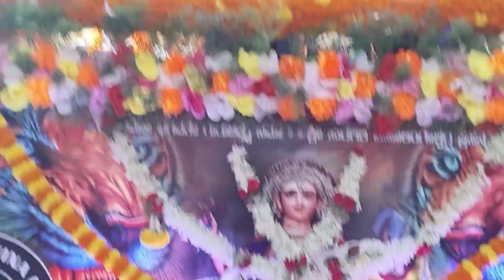Kinnigoli sharade ಕಿನ್ನಿಗೋಳಿ ಶಾರದಾ ಮಾತೆಯ ಭವ್ಯ ಶೋಭಾಯಾತ್ರೆ ದೃಶ್ಯ 🙏🙏🙏